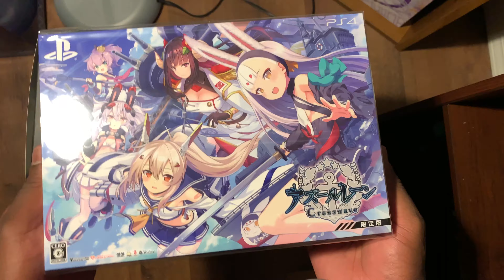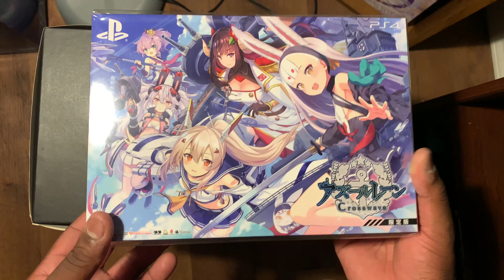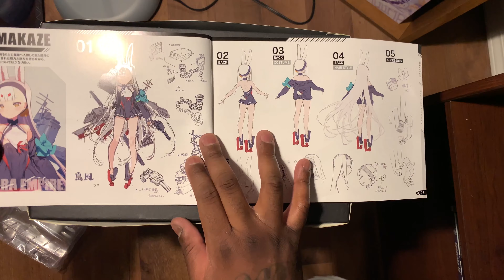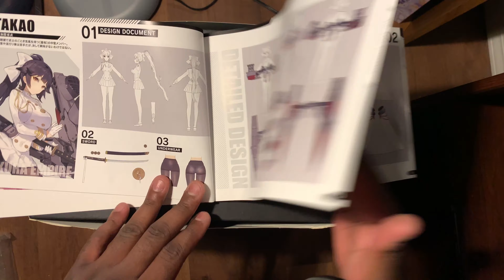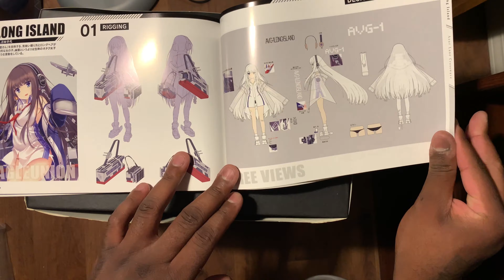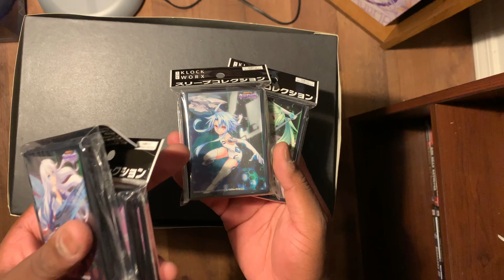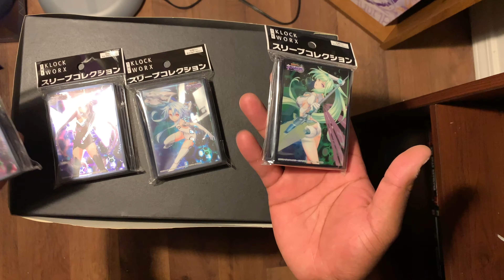Azur Lane Crosswave Limited Edition Unboxing {WTH Did You Get Bro} August